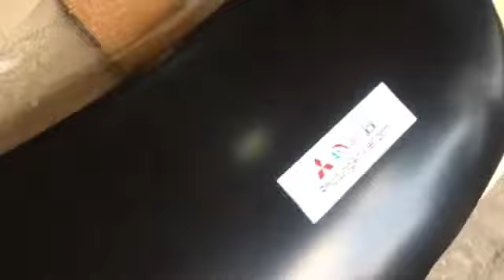Capo xe mitsubishi Mirage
Capo xe mitsubishi Mirage chính hãng giá tốt nhất
Capo xe Mitsubishi Mirage Là phần khung kim loại ở phía đầu xe có công dụng bảo vệ cho khoang động cơ, có thể đóng mở để bảo trì và sửa chữa các bộ phận bên trong.
Trong quá trình xe chúng ta lưu thông trên đường. sẽ không thể tránh khỏi hỏng hóc Capo xe Mitsubishi Mirage lúc đó chúng ta sẽ cần phải thay thế. Vậy câu hỏi là:
Mua Capo xe mitsubishi Mirage ở đâu?
Hiện nay có rất nhiều công ty và cửa hàng bán Capo xe Mitsubishi Mirage đặc biệt là hai thành phố lớn như Hà Nội và Hồ Chí Minh. chúng ta chỉ cần lên mạng gõ Capo xe Mitsubishi Mirage là có rất nhiều kết quả. Nhưng để tìm công ty cung cấp Capo xe Mitsubishi Mirage uy tín, chất lượng cung cấp hàng chính hãng với giá thành cạnh tranh nhất là điều không hề dễ dàng. Chúng tôi xin chia sẻ một số lưu ý khi chọn mua phụ tùng Mitsubishi:
• Tem nhãn: Theo đúng tiêu chuẩn Mitsubishi. được nhập khẩu từ thái lan và do Mitsubishi Thái lan sản xuất
• Bao bì: sản phẩm được đựng trong hộp theo tiêu chuẩn của Mitsubishi morto
• Đường nét sản phẩm sắc sảo, rõ nét. không có nhựa thừa, không trầy xước
 (Capo xe mitsubishi Mirage nguần Phutunganviet.com)